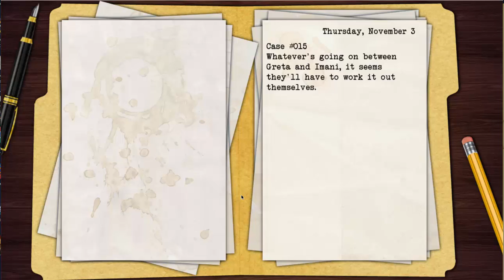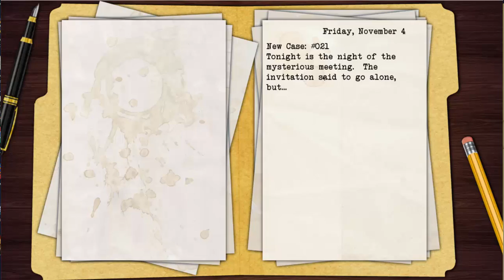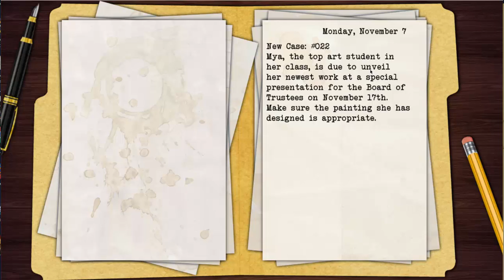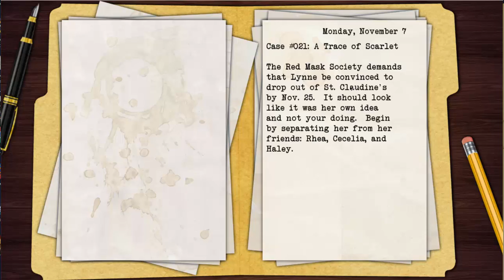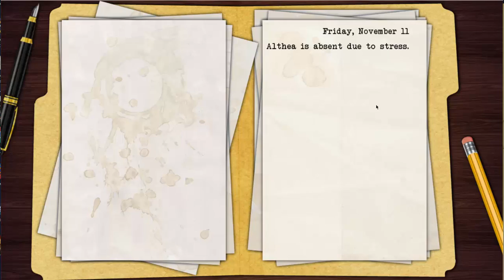Let's Play Black Closet Part 4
I recorded this 2 years ago and just forgot to upload it.